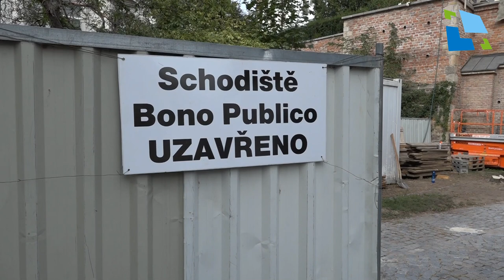Schodiště Bono publico po rekonstrukci